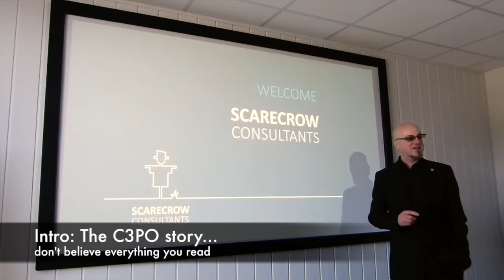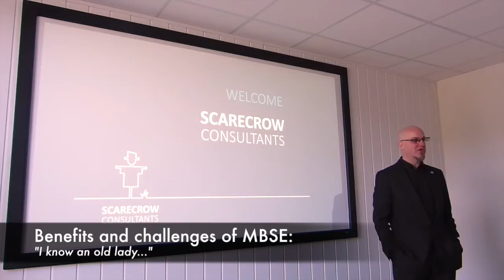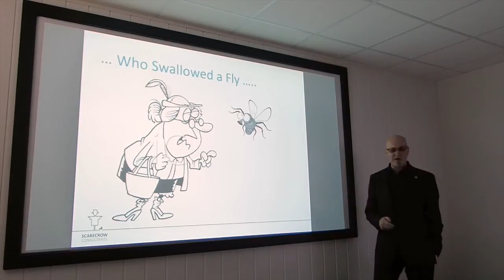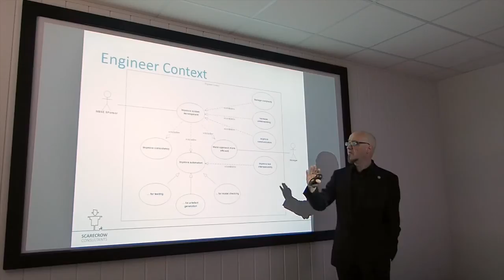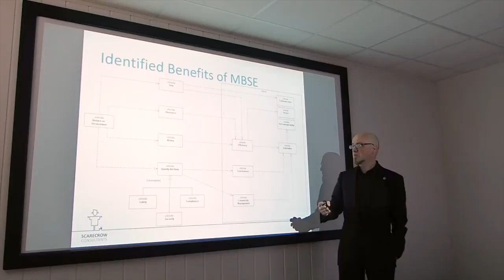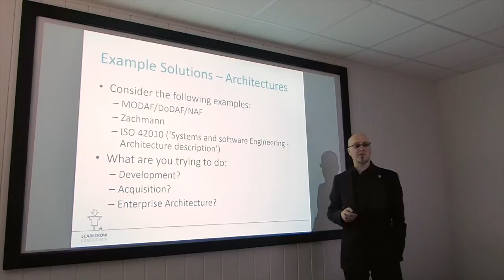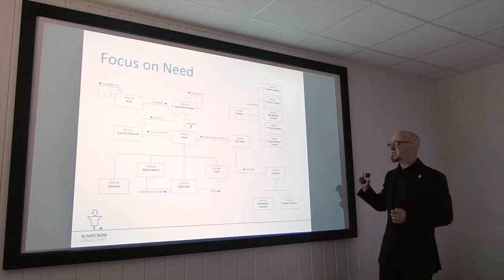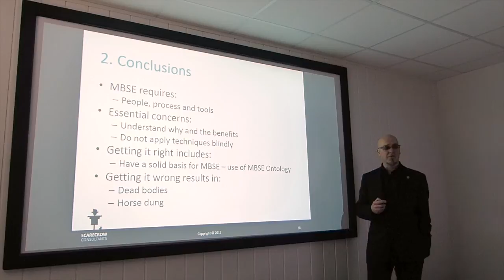The Benefits & Challenges of MBSE: I know an old lady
Presentation by Prof Jon Holt, UK Technical Director on the benefits and challenges of MBSE.  This presentation was give on the 23rd April 2015 to the Model-Based Systems Engineering Working Group